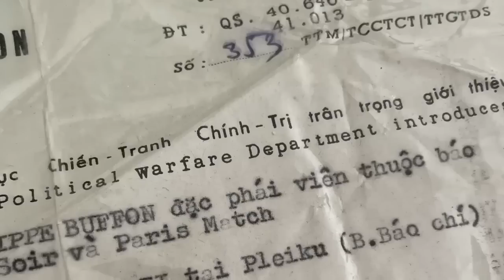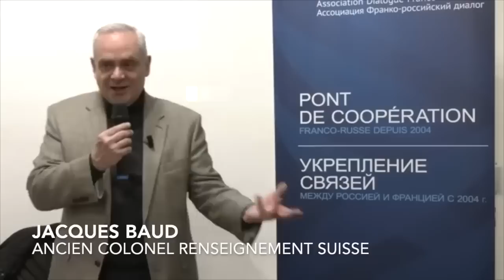Ukraine Caroline Galactéros & Jacques Baud